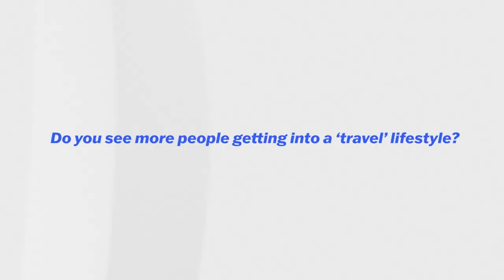Leevi Eerola: Building A Cold Email Empire While Travelling The World | CEHT #28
Use Instantly Today To Get 10x your leads, meetings and deals

Timestamps:
0:00 - Intro
0:30 - The last 8 months
1:20 - Turbo-ramming
2:04 - Why beginners struggle
3:19 - Fastest way to get a client
4:29 - Why people fail
5:25 - How to get your first case study
7:12 - Best cold email niches
8:23 - Identifying bottlenecks
10:55 - Time automation
14:21 - Building a personal brand
16:43 - Sales pitch
22:42 - How do you travel and work?